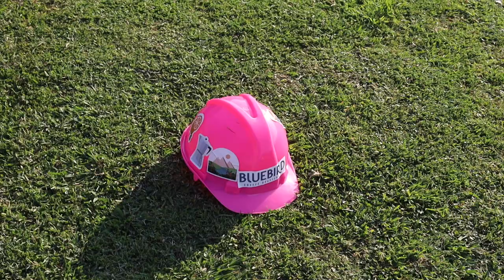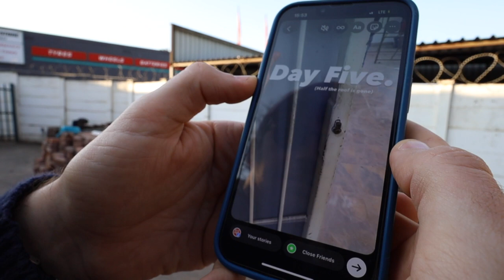DEMOLITION!!! || Building Roastery 3.0 Ep 6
In this episode we tear it down to start building it up. Dario vlogs. Its a wild time!

Be the first to enjoy new coffee releases and taste a variety of coffees you wouldn't have tried before

Looking to try some new specialty coffee? Look no further

Buy coffee, merch, equipment and more from our online headquarters

We trade coffee transparently. We strive to operate under the guidelines outlined